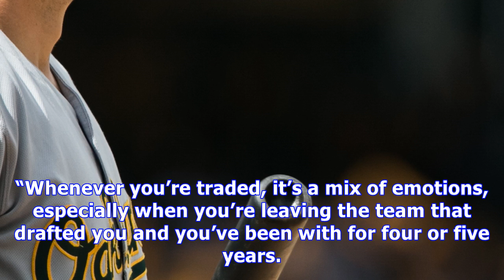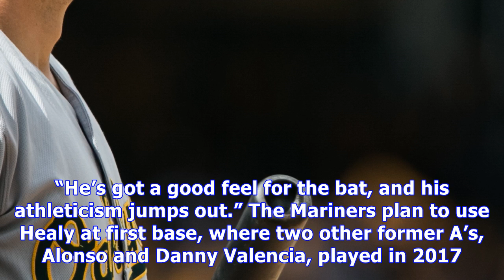A’s trade ryon healy for reliever emilio pagan and minor-leaguer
Photo: Tony Avelar, Associated Press Oakland Athletics' Ryon Healy (25) points to the crowd after hitting a solo home run against the New York Yankees during the second inning of a baseball game on Saturday, June 17, 2017 in Oakland, Calif. (AP Photo/Tony Avelar) less Oakland Athletics' Ryon Healy (25) points to the crowd after hitting a solo home run against the New York Yankees during the second inning of a baseball game on Saturday, June 17, 2017 in Oakland, Calif. (AP ... more Photo: Tony Av...